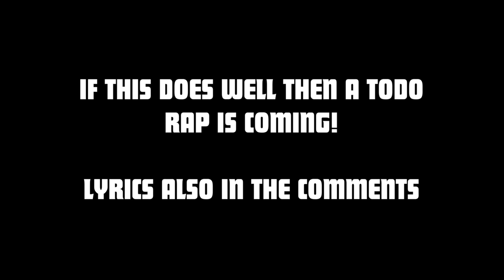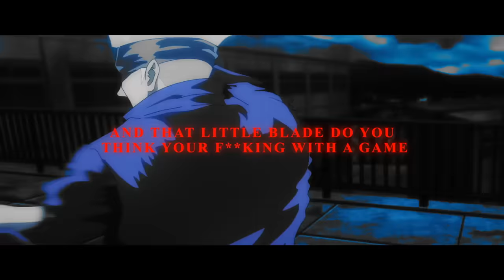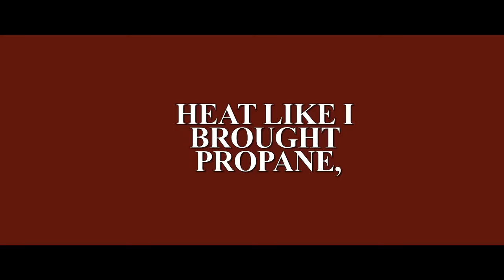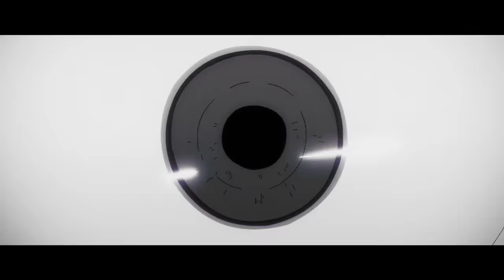Sukuna Rap |”King Me” | Daddyphatsnaps prod. By Musicality [Jujutsu Kaisen]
You all know I love my villains and Sukuna is up there with my favorites even with limited Jujutsu Kiasen screen time.  This does well I will def be doing a Todo clap rap lol

I have been wanting to work with the great Musicality for a long time an the stars aligned with this crazy beat.  This was a true collaboration

== CREDITS ==
► Mixing/Mastering/Performance: Daddyphatsnaps

Ryomen Sukuna (両りょう面めん宿すく儺な Ryōmen Sukuna?), more often called just Sukuna (宿すく儺な Sukuna?), is a mighty cursed spirit known as the undisputed King of Curses (呪のろいの王おう Noroi no Ō?). He serves as one of the primary antagonists of Jujutsu Kaisen.

According to a legend, during the golden age of jujutsu over 1,000 years ago, Sukuna was an Imaginary Demon (仮想かそうの鬼神きじん Kasō no Kijin?), though in truth was a human sorcerer, and other sorcerers gave their all to defeat him. After his death, he became a cursed spirit, and his curse was too strong for his body to be fully destroyed. Henceforth, his remains of 20 indestructible fingers, preserved in grave wax, traversed the ages as cursed objects, ever growing in power.[1] In the present, Sukuna has been incarnated into Yuji Itadori due to the latter eating one of his cursed fingers, which contain his fragmented power.